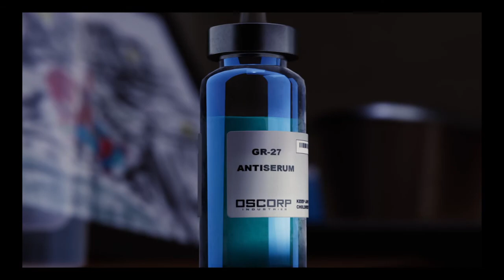Aunt May Death Scene - Spider-Man (2018)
(NO WAY HOME SPOILERS)
No Way Home took a lot of inspiration from this game in terms of fighting animations, and the death of Aunt May. Really Dark.